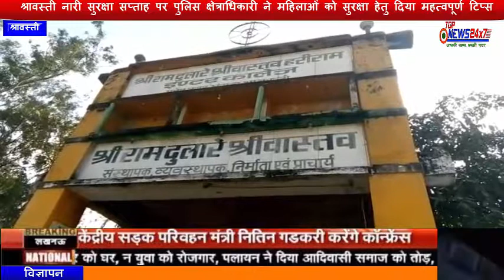श्रावस्ती नारी सुरक्षा सप्ताह पर पुलिस क्षेत्राधिकारी ने महिलाओं को सुरक्षा हेतु दिया महत्वपूर्ण टिप